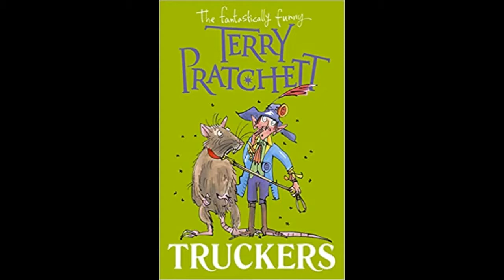Miss Howling reads Truckers (by Terry Pratchett) - PART FIVE